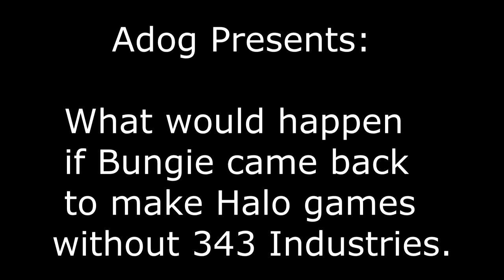I got bored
Backround Banner made by ToHardToPwn